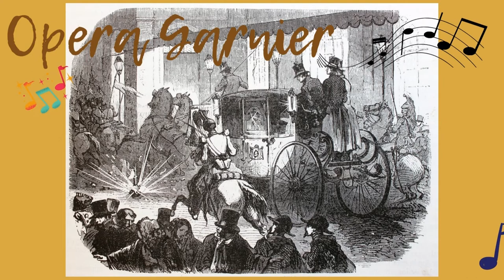Cómo VISITAR 🅿️🅰️París ECONÓMICO en 2️⃣ 2 días? GRATIS 🛫viajar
En este video harás un  recorrido por sitios emblemáticos de París🗼GRATUITOS  o muy económicos🎷🎺🎹.
Se puede conocer LA CIUDAD DEL AMOR  sin gastar mucho dinero

Plaza Maurice Gardette
Parque Buttes-Chaumont
Ópera Garnier🎷🎺🎹